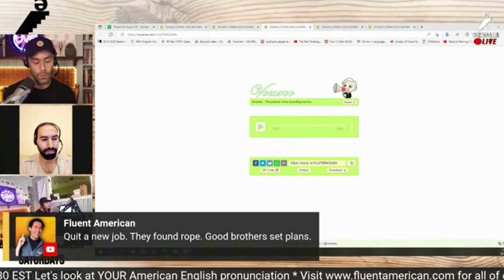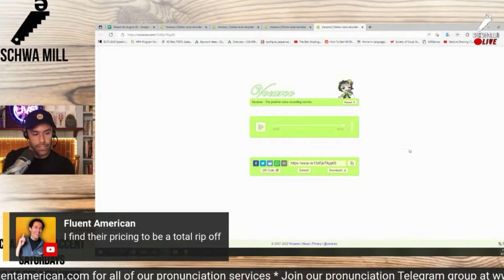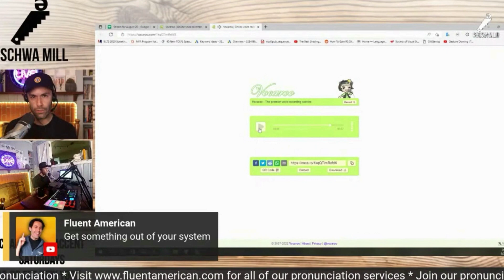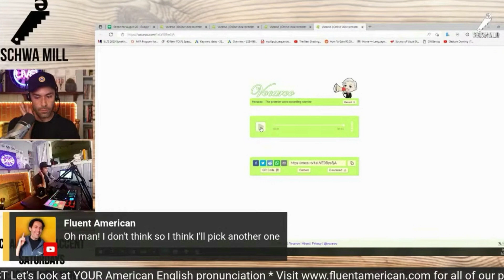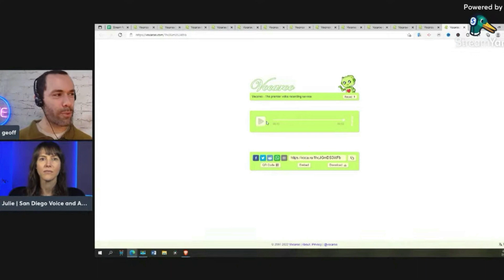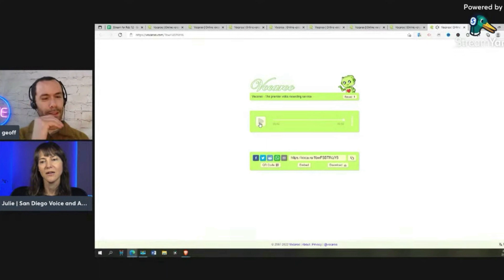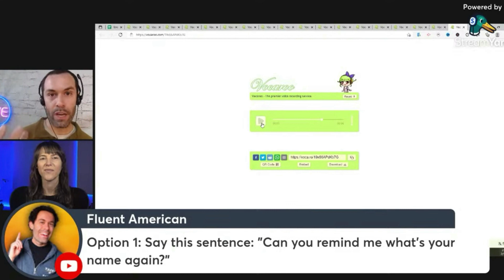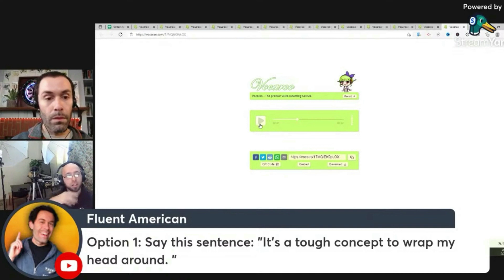17 American English Pronunciation Reviews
Welcome to this compilation of the Schwa Mill, Fluent American English Pronunciation's Saturday show where we look at English learners who send pronunciation files to see how their American accents are. Topics we discuss range from intonation and stress to vowels, reductions, consonants, and linking.  If you are interested in knowing how you can expand your American English pronunciation, this is the video for you!

17 Ways YOU Will Sound More American

High level members get access to our weekly Livestream where we analyze native speaker conversations for stress, intonation, linking, and American English pronunciation.

00:00 American English Pronunciation Review Intro
00:18 American English Review 1
01:52 American English Review 2
04:49 American English Review 3
05:44 American English Review 4
07:55 American English Review 5
10:20 American English Review 6
11:04 American English Review 7
12:52 American English Review 8
15:01 American English Review 9
17:17 American English Review 10
23:55 American English Review 11
26:27 American English Review 12
28:09 American English Review 13
30:18 American English Review 14
31:32 American English Review 15
36:40 American English Review 16
41:18 American English Review 17